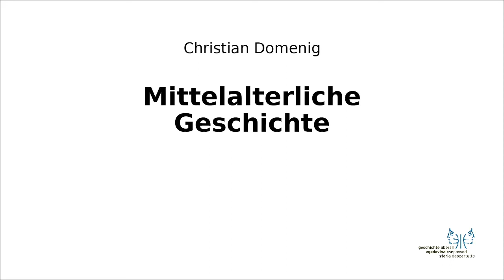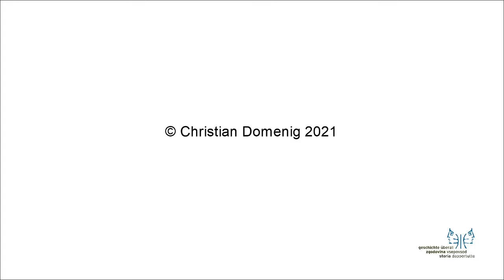Mittelalter II 2 Politik Heinrichs II